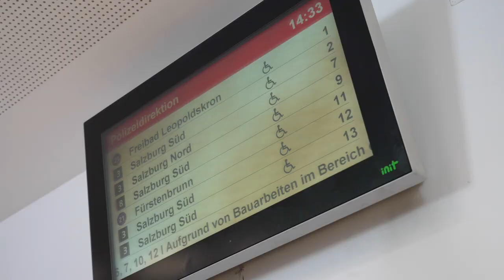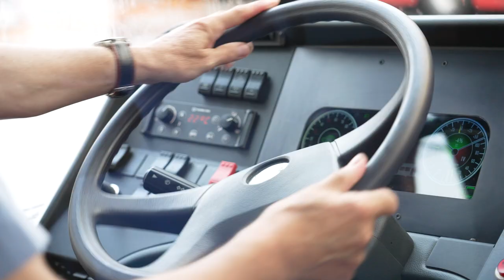🚌O-Bus - 10 Minuten Takt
In der Stadt Salzburg sind tagtäglich viele Obusse der Salzburg Linien unterwegs, ein umweltfreundliches Verkehrsmittel, das durch Oberleitungen mit Strom versorgt wird. Obuslenker und Obuslenkerinnen übernehmen dabei eine wichtige Rolle. Sie steuern die Busse sicher und pünktlich durch die Stadt und sorgen für den reibungslosen Ablauf des Fahrbetriebs. Zukünftig wird bei einigen Linien ein 10-Minuten-Takt eingeführt, um den öffentlichen Nahverkehr noch attraktiver zu gestalten. Dies bedeutet, dass die Obusse in kürzeren Abständen verkehren, wodurch die Wartezeiten für die Fahrgäste reduziert und die Verbindungen effizienter gestaltet werden.

00:00 Einleitung
00:20 10-Minuten-Takt
00:40 Job als Obuslenker/in
01:34 öffentliche Verkehrsmittel
02:09 Abschluss